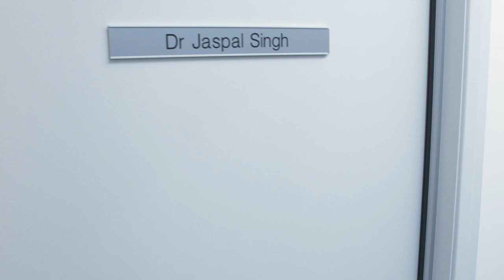Why (and how) this GP moved from the UK to Australia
General Practitioners are moving from the UK to Australia, seeking a better career and life. But does the big move meet expectations?

Dr Jaspal Singh shares his story.

GP opportunities at AHA clinics available now